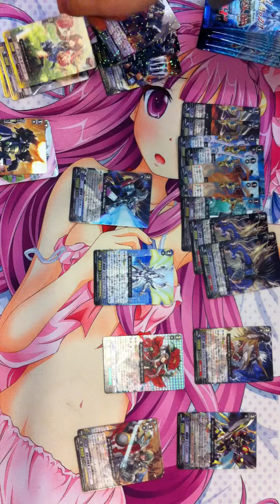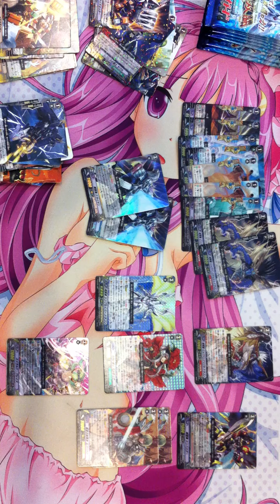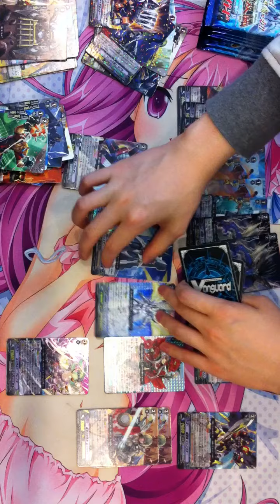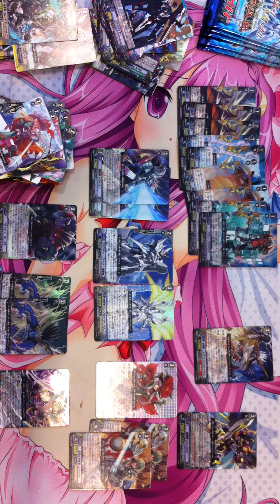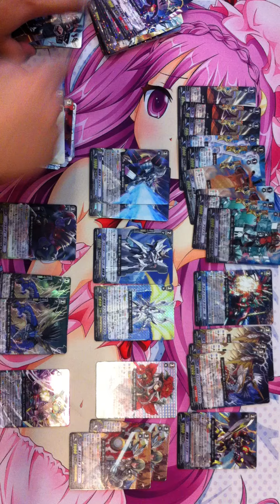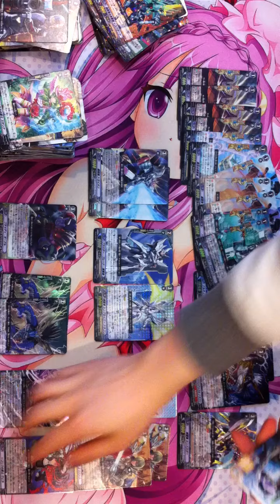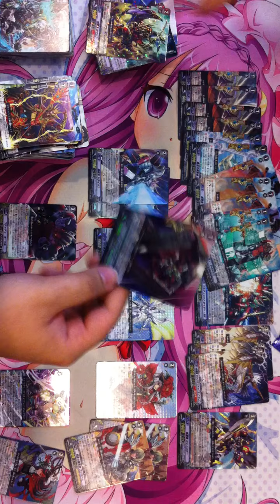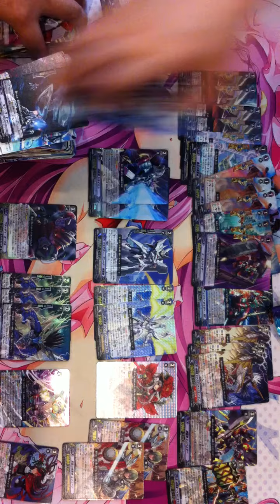Cardfight!! Vanguard Chan opens BT 16 !! Part 2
Dem pulls doe